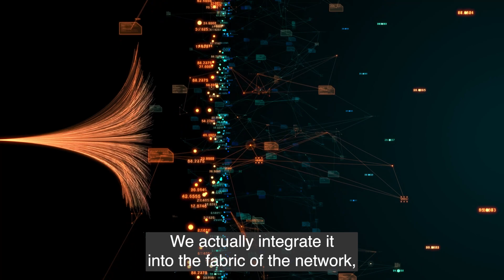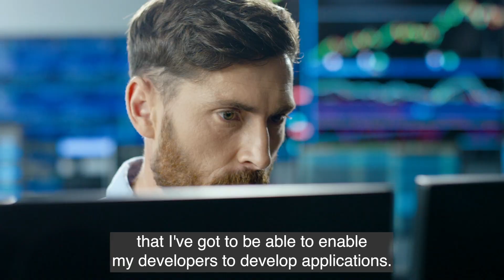Aviatrix CEO, Steve Mullaney: It's Happening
It’s finally happening. After several years of planning and preparing for it, enterprises are now deploying business-critical applications in the cloud. Aviatrix CEO Steve Mullaney discusses why now is the time for intelligent, advanced networking with enterprise-grade visibility and control to support the needs of enterprise business-critical applications in the cloud.